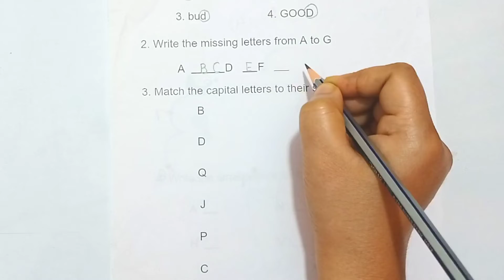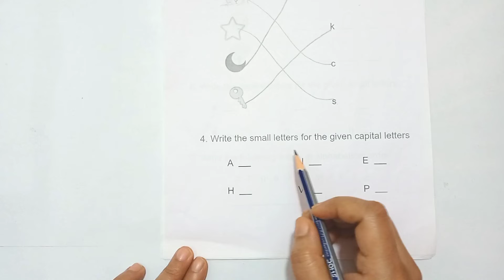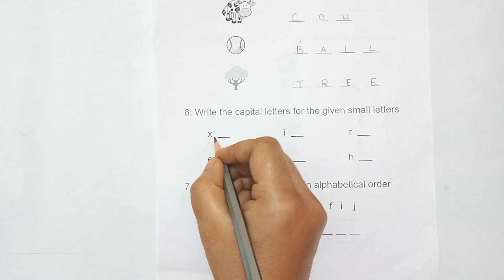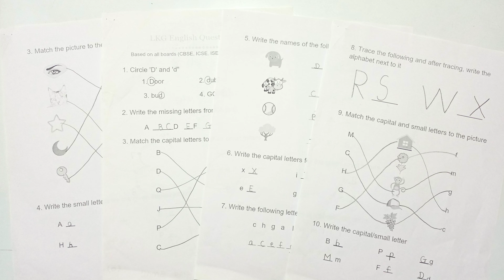LKG English Worksheet 2024-25 Part -1 | English Worksheet For LKG Class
In this video we know latest LKG English Worksheet.